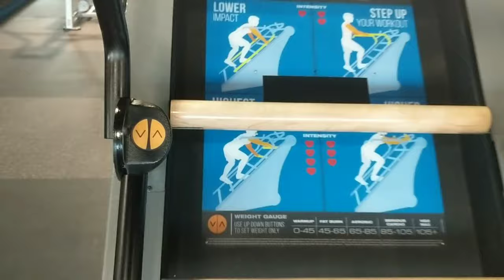Fitness Friday- Jacob's Ladder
Welcome to Fitness Friday! Today I highlighted Jacob's Ladder. This is a cardio machine but you'll definitely work your legs too. I really liked this machine. It does look intimidating, but try it! Buckle Up and start climbing! There's 4 different intensities on this machine, and I demonstrate all 4. Such a great machine and workout! Enjoy!